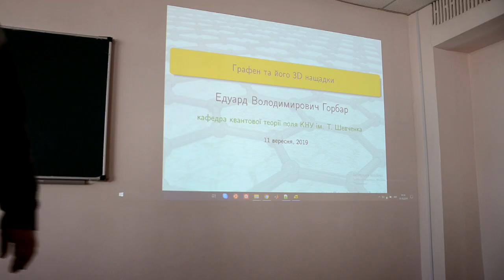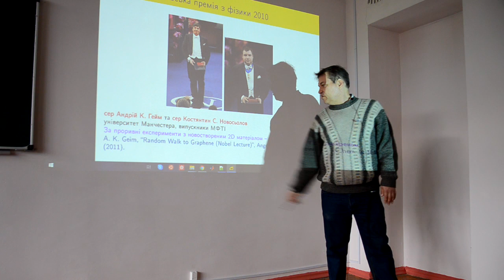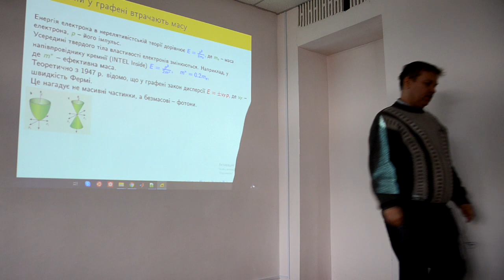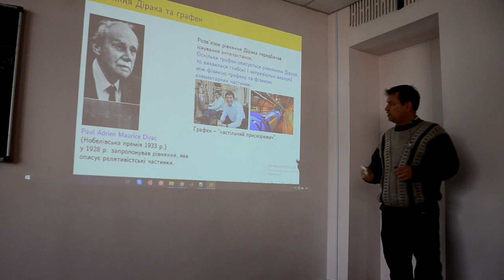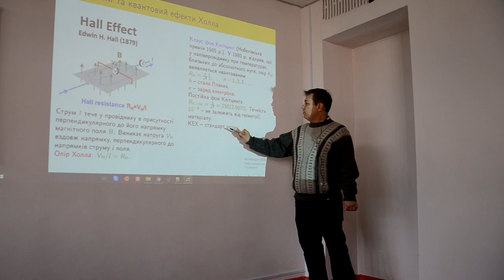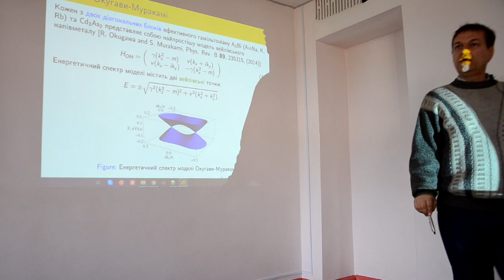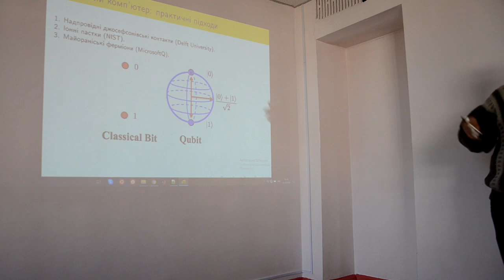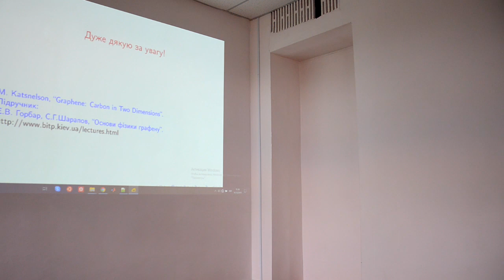3. Горбар Едуард Володимирович. Графен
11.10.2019, фізичний факультет КНУ імені Тараса Шевченка
Третє засідання студентського клубу "МудраМакітра"
Лектор: Горбар Едуард Володимирович
За підтримки Київського Академічного Університету, НТСА фізичного факультету,  факультету РЕКС , ІВТ та СП фізичного факультету.